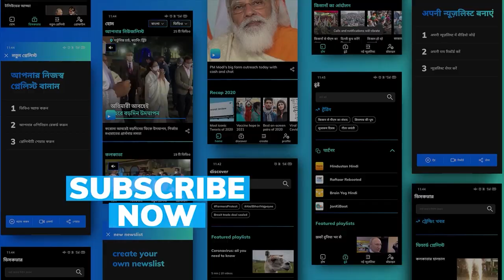All about the Capital curbs as Covid goes out of control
Delhi will go under a weekend curfew from 10 pm today till 5 am on Monday as the govt tightened curbs to control the worrying spike in Covid cases...